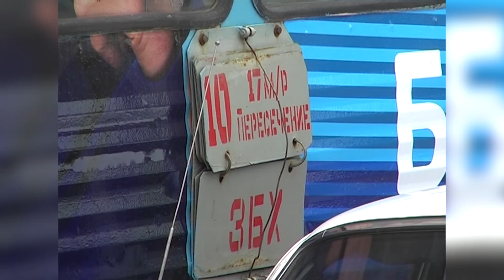Трамваи не пройдут!